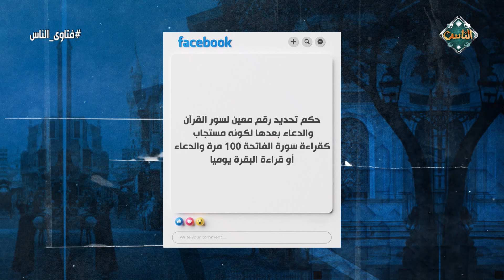ما هي أفضل الأذكار التي تقربك إلى الله؟